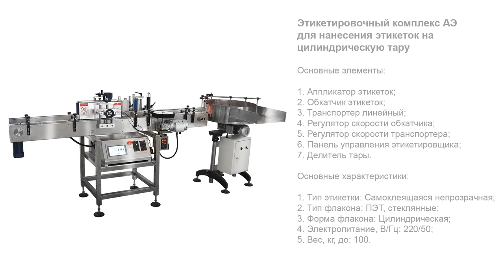Этикетировочный комплекс АЭ для нанесения этикеток на цилиндрическую тару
В данном видео показан принцип работы этикетировочного комплекса АЭ для нанесения этикеток на цилиндрическую тару

Высокопроизводительный линейный этикетировочный автомат АЭ автоматически выполняет все операции по лейблингу цилиндрических флаконов в поточном режиме. Оборудование отличается широкой универсальностью и может применяться для этикетирования разноформатной тары как небольшими, так и более габаритными этикетками длиной 40-150 мм и высотой 15-145 мм.

Комплекс оснащен прецизионным аппликатором, который выполняет точное и ровное нанесение лейблов на поверхность тары в соответствии с заданными параметрами. Сразу после аппликации этикетка равномерно разглаживается устройством обкатки, что предотвращает возникновение складок и воздушных полостей. Для регулирования интервала поступления флаконов установлен делитель тары.